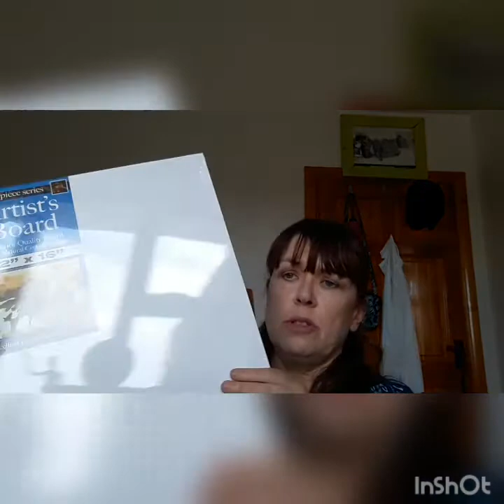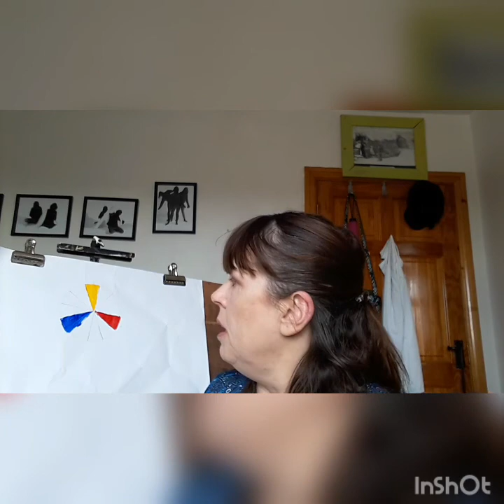2. Ceardalann ealaine le Bernie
Ceardalann ealaine trie Ghaeilge, paint acrylic,